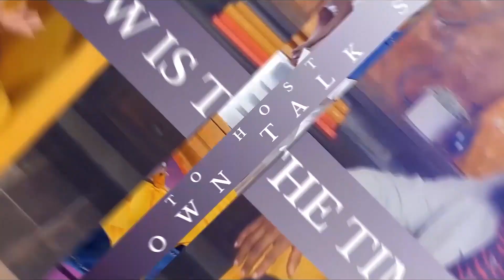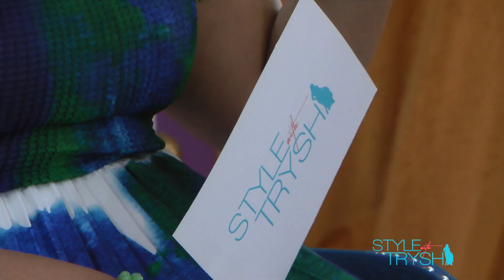Trish Standley TV - Donesha Payne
Donesha Payne is the owner of Glitz and Glam Beauty Salon located in Lithonia, GA. A graduate of Atlanta Beauty & Barber Academy Nesha shares her journey “I honestly got tired of salons damaging my nail beds and not being able to deliver the service I wanted, so I started doing them myself.” As a Master nail artist, Nesha owns an intimate salon where she performs them BADAZZ NAILS sets. OK? She strives in providing the best quality products, great customer service and promotes healthy nail care.